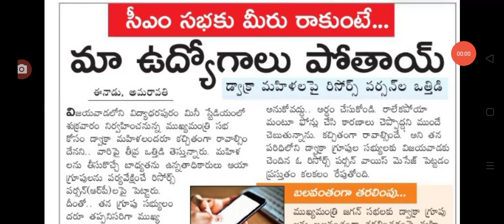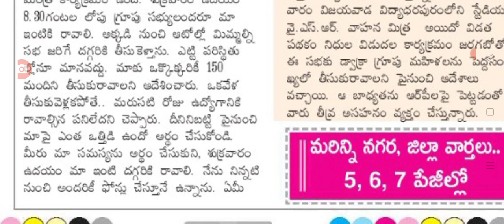రాష్ట్రంలో డ్వాక్రా మహిళలకు ఊహించని షాక్ big Shak for dwacra women in AP.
hello everyone today update is AP government latest update on dwacra women loans latest update.@anandsocialedu